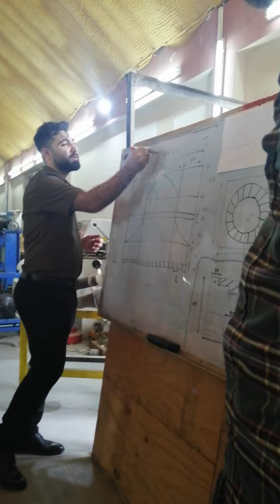Ic engine lab experiment-part one